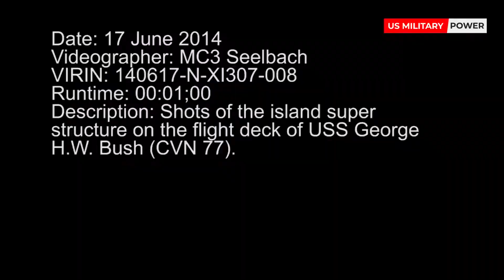Why Russia and China Fear Nimitz Class Aircraft Carriers [US Military Power] (2020)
"Why Russia and China Fear Nimitz Class Aircraft Carriers".
US Military Power, 10 July 2020.

The most successful US Navy carriers of the postwar era all belong to a class named in honor of World-War II’s most successful admiral, Chester W. Nimitz. The class’s lead ship, commissioned in 1975, bears the fleet admiral’s name. The Nimitz-class aircraft carriers were, at the time, the largest warships ever constructed. Although superseded by the new Ford class, the ten Nimitz carriers will continue to form the bulk of the Navy’s carrier force for the next twenty to thirty years. Many project a half a century or more.

The story of the Nimitz carriers goes back to the mid-1960s. The US Navy was in the process of spreading nuclear propulsion across the fleet, from submarines to cruisers, and had just commissioned the first nuclear-powered aircraft carrier, Enterprise, in 1961.